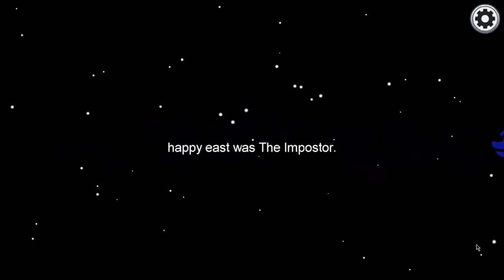Winning As Imposter In 35 Seconds & Getting Banned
Starting a game with four people is an easy way to lose... or win.